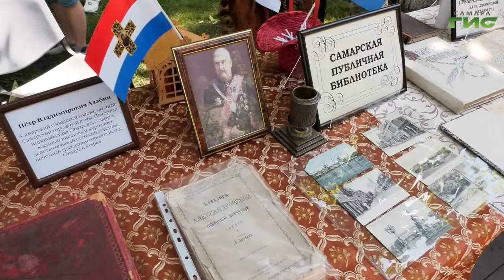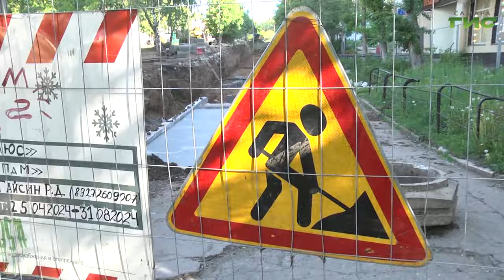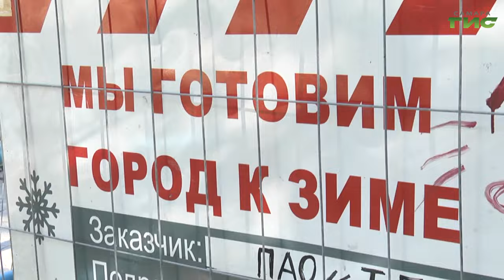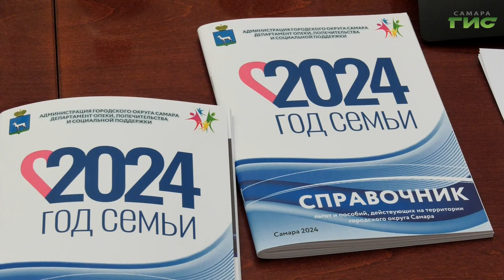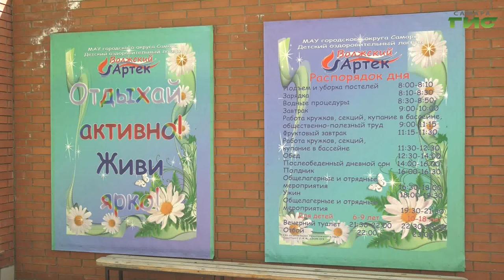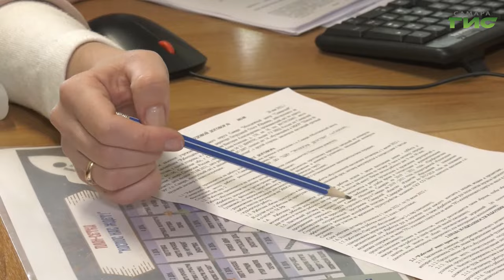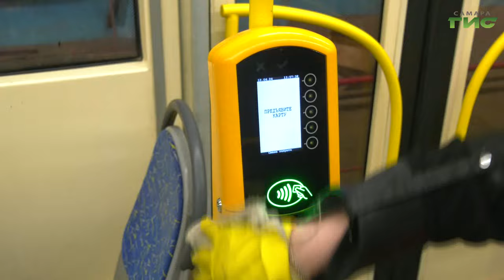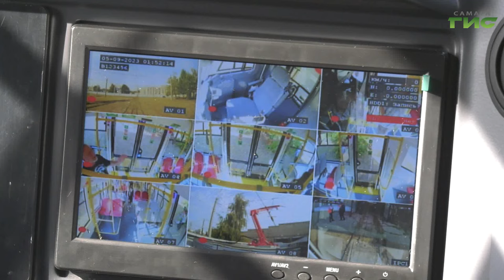"События" от 16.05.2024 (вечер)